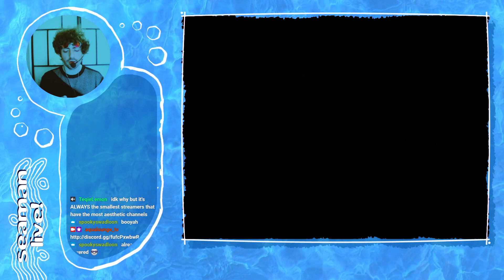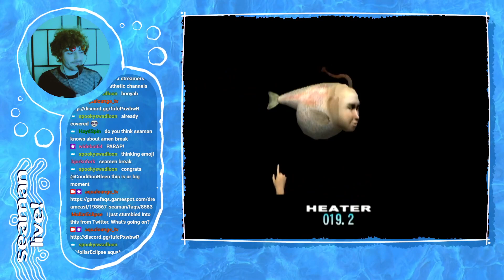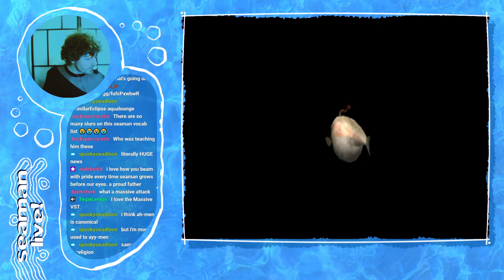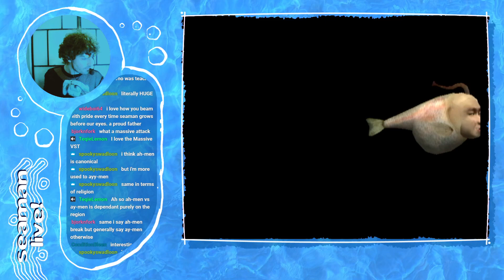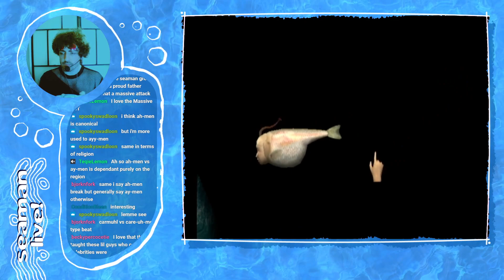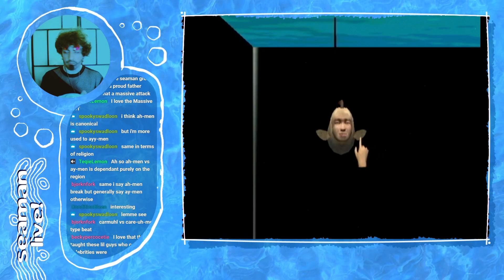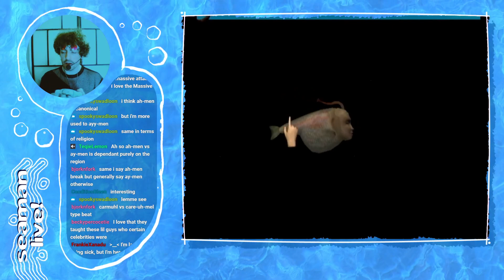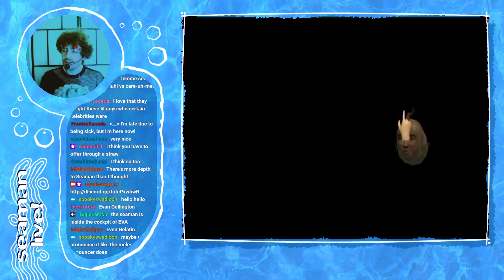Seaman Live! #008 // a hater is born - aqualounge live!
as soon as he's learned to speak, seaman begins to develop an attitude problem... plus, our callers are asked to reflect on the y2k aesthetic and what it means to them, today, in the 2020's.

want your chance to talk to seaman over discord? join the aqualounge discord and make sure you're logged in when we stream!

game: Seaman
link: N/A
platform: Dreamcast
year: 1999
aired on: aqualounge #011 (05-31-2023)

🌊 welcome to aqualounge.tv 🌊 an experimental streaming block that's part game streaming, part mtv, and part indie curation. a showcase of music, video art, and games old and new - all selected due to their inspiring aesthetic. find everything aqualounge

google/iphone calendar events 📆 (get notifications when we schedule a new stream)

have an indie game, some music, or some video art you think would be a good fit? send it our way at